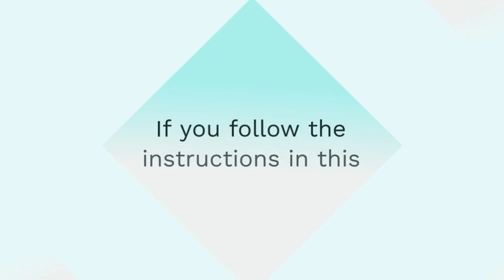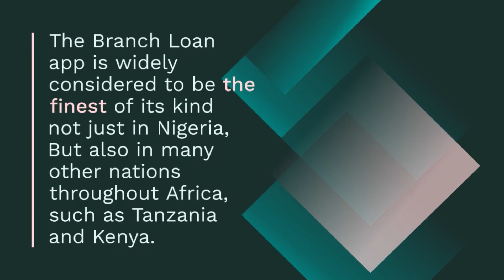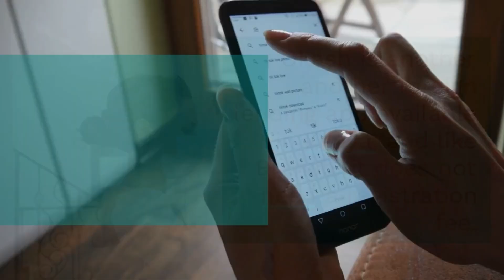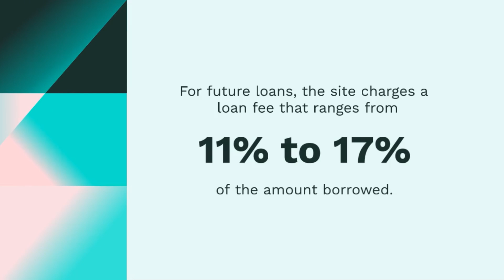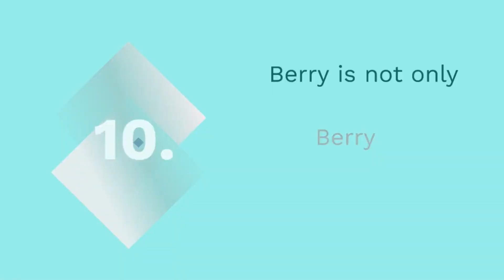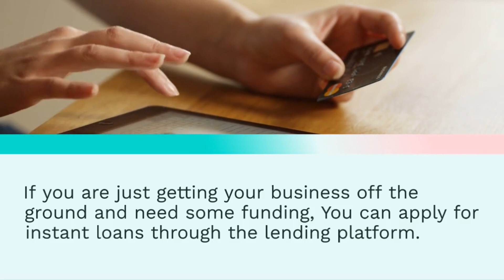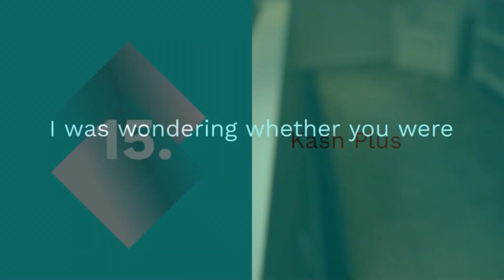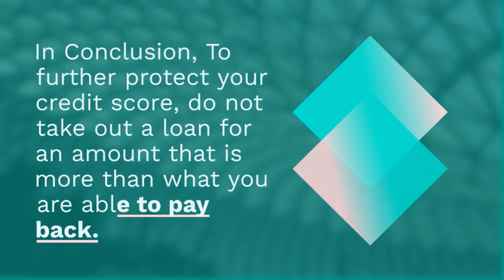Top 15 Best Instant Loan Apps in Kenya you can use without Collateral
In this video you will discover the Best Instant Loan Apps in Kenya you can use without Collateral via Afrokonnect.

In Kenya, there are a number of different fast lending applications that can provide people and companies with quick loans without requiring collateral or documentation.

If you're looking for a helpful overview of the fast loan applications available in Kenya, you've found the ideal video.

The proliferation of financial technology has made it possible to get loans from a variety of lending applications in a matter of minutes.

The vast majority of Kenya's loan applications need you to download the apps, fill out the relevant paperwork, and then you will be approved for an immediate loan.

Getting a loan using one of these apps is far simpler than it is through conventional banks, Which involve a significant amount of time and work.

As a result, if you follow the instructions in this tutorial,

You will have the ability to get a loan from one of the most reputable lending applications in Kenya without having to pay a registration fee.

Having stated that, let's move on to the various mobile loan applications and services that are available in Kenya so that you can get started.

The following is a list, with no particular order given, of the top 15 best lending applications in Kenya